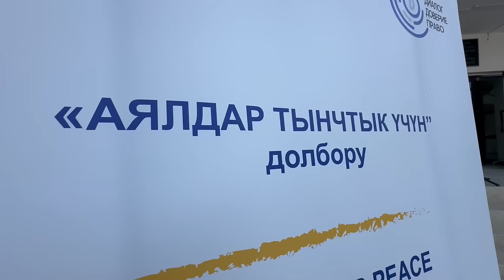Чек арада таттууларды бышырган келиндер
Тажикстан менен чектеш Ак-Татыр айылынын тургундары Бактыгүл менен Апиза
 «Аялдар тынчтык үчүн» долбооруна тартылуу үчүн 270тей кыз-келиндин арасынан тандалып алынган отуз кыз-келиндин арасында болгон.  Атайын окуулардан өтүп, ар бири кыялындагы бизнес долбоорлорун турмушка ашыруу үчүн 87 миң сомдон кайтарымсыз каражат алышкан. Бир жыл бою окуулардан өтүп, ишкердигин баштаган Бактыгүл менен  Апизанын  колунан чыккан таттуу токочтор, боорсок-каттамалар, пончиктер айылдын сүймөнчүгүнө айланды. Ишкердиктен тышкары эки келин  айылда активдүү жаранга айланып, ар бир кыз-келин жашоосун өзгөртүүсө болоорун далили  десек болот.